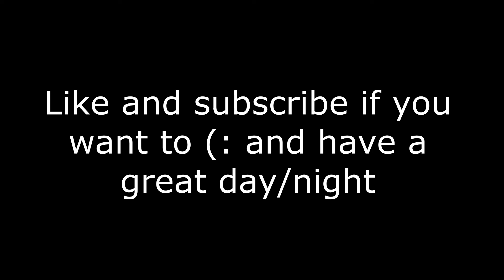I have been curious about this for a while so I did an experiment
I did a super secret experiment on my viewers